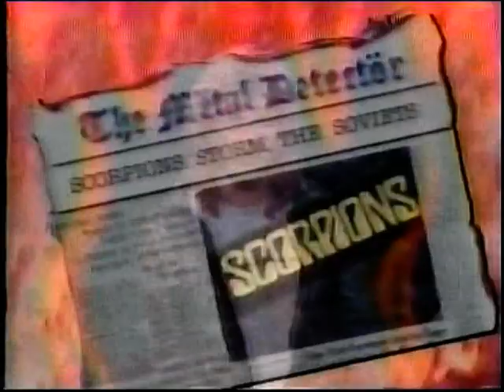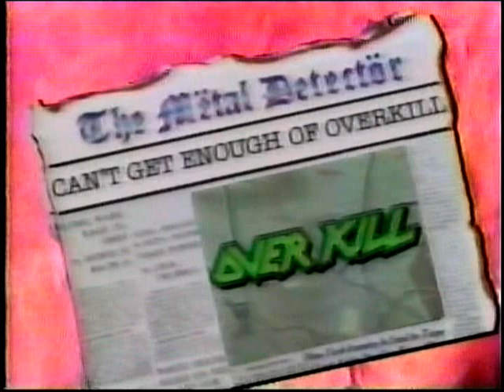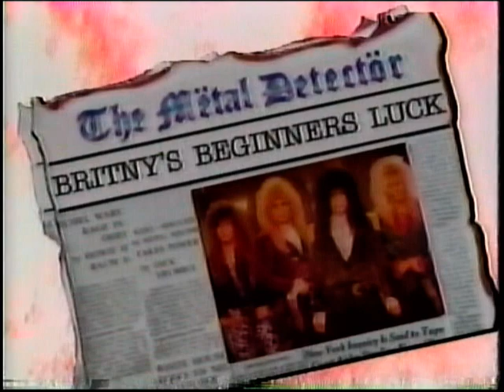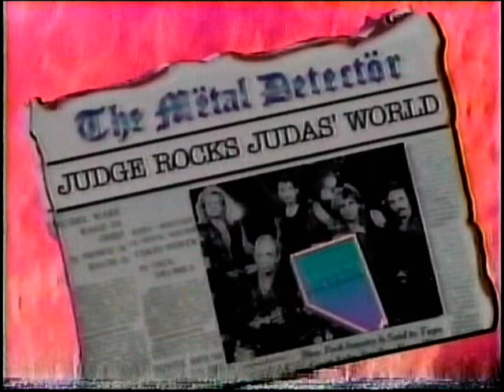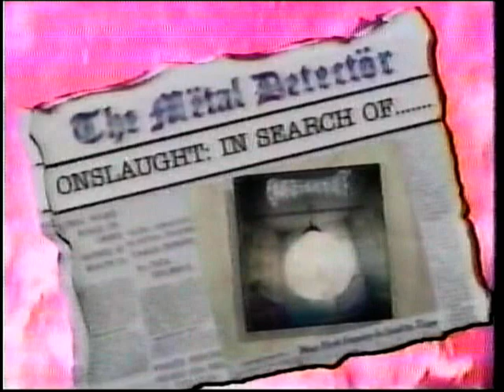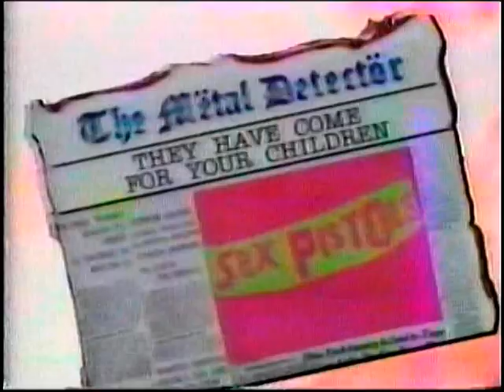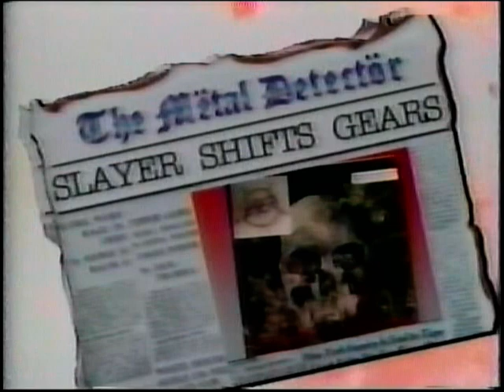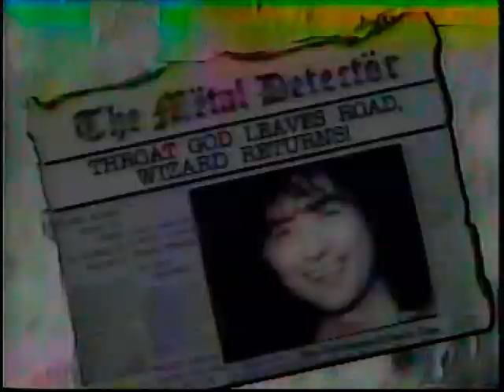Metal Detector Clips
Collection of Metal Detector news stories from Headbanger's Ball